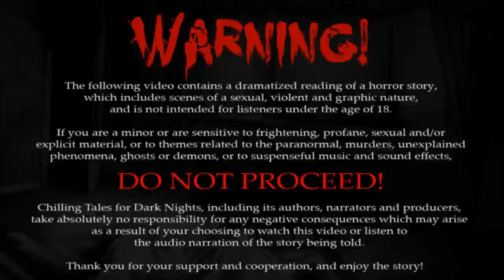"Hysteria" by Mitch Green | Scary Stories for Halloween (creepypasta reading)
** WARNING: THIS STORY CONTAINS CONTENT NOT SUITABLE FOR LISTENERS UNDER THE AGE OF 18 **

Otis Jiry narrates this tale by author Mitch Green, suitable only for adult audiences, about a man whose morbid addiction for intimacy bites back when he attempts to bury his own personal depravity.

“Hysteria”
Author: Mitch Green
Narrator: Otis Jiry
Sound Design: Otis Jiry
Post-Production: Otis Jiry
Artwork: Craig Groshek

This chilling tale for dark nights is brought to you by Otis Jiry and the production team at Chilling Tales for Dark Nights.  and their official YouTube channel for fully-produced horror theatre, complete with music and sound effects!

+++ ABOUT CTFDN +++

Chilling Tales for Dark Nights is a premiere horror-themed storytelling and short horror film channel with hundreds of posted videos and 5+ million accumulated video views. With a production team including audio engineers, voice actors, editors, authors, graphic designers, composers and filmmakers, they make nightmares come true.

They feature monthly story writing contests, accept fan submissions, and are regularly looking for new narrative talent to join the team!

If you enjoy the work of popular creepypasta and horror narrators such as Mr. Creepypasta (mrcreepypasta), CreepsMcPasta, CreepyPastaJr, and That Creepy Reading, or the NoSleep Podcast, you're guaranteed to love Chilling Tales for Dark Nights and Otis Jiry's Creepypasta Crypt!